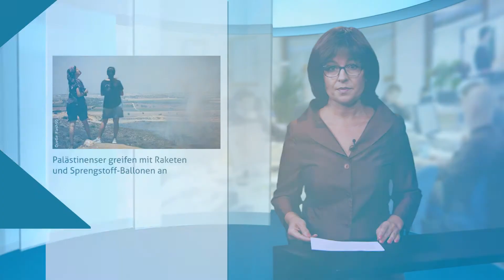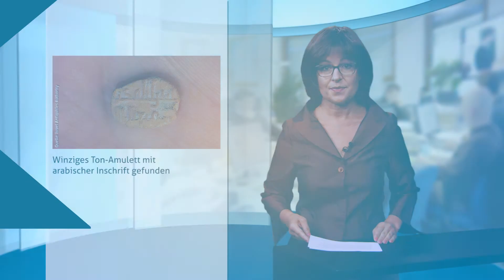News vom 19.06.2018 - Fokus Jerusalem